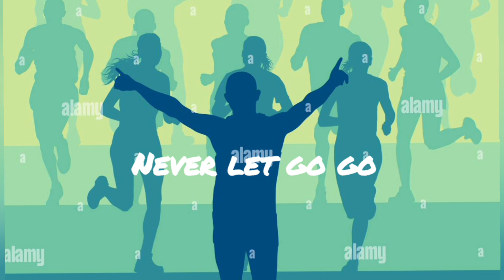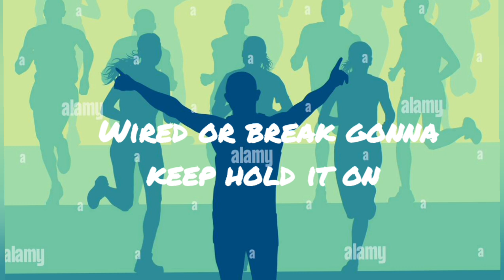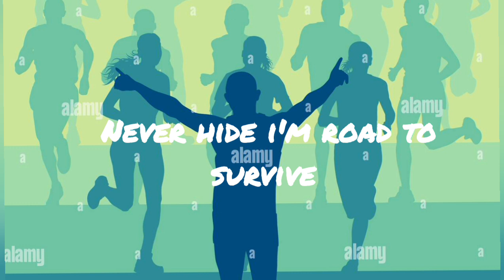Flashy z - Marathon travel EP3 ( Official Lyric Video )